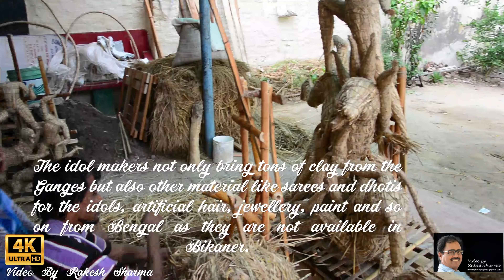Making of clay idol of Goddess, ahead of Durga Puja festival Exclusive story 4 k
Durga Puja 2017: 'सिन्दूर खेला' के साथ पूरी हुई मां की विदाई
दुर्गा की मूर्ति बनाने के लिए सबसे पहले बांस से एक ढांचा बनाया जाता है। जितनी बड़ी मूर्ति बनानी होती है, उसके अनुसार बांस से आकार ढाला जाता है। ढांचा तैयार होने के बाद सूखी घास और पुआल की मदद से मूर्ति को आकार दिया जाता है।
मूर्ति को आकार देने के बाद बांस और घास के बनाए ढांचे पर गीली मिट्टी की परत चढ़ायी जाती है। मिट्टी की यह परत मूर्ति को ठोस बनाने में मदद करता है।
एक बार मिट्टी की परत सूख जाने के बाद मूर्तियों को रंगने का काम शुरू किया जाता है। सबसे पहले मूर्ति के बड़े हिस्से रंगे जाते हैं। बाद में फूल-पत्तियां और दुर्गा के वस्त्र रंगे जाते हैं। रंगों के अलावा मूर्तियों को और सुंदर बनाने के लिए चमकीले रंग या लेप भी लगाए जाते हैं।दुर्गा की प्रतिमा के साथ हमेशा महिषासुर की मूर्ति भी बनाई जाती है। ऐसा माना जाता है कि दुर्गा ने महिषासुर नाम के राक्षस को मारा था। महिषासुर को मारते हुए दुर्गा की मूर्ति शक्ति का प्रतीक मानी जाती है।
मूर्ति के बनने और रंगाई के काम के बाद मूर्ति को कपड़े, गहनों, झालरों और अस्त्रों के साथ सजाया जाता है। हर मूर्ति अलग तरह से बनाई और सजाई जाती है। कई बार खास मांगों पर मूर्तियां अलग अलग तरह और अलग अलग आकारों की भी बनाई जाती हैं।
नवरात्रि पर सिंदूर से क्यों खेलती हैं महिलाएं
ऐसी मान्यता है कि मां दुर्गा साल में एक बार अपने मायके आती हैं और वह अपने मायके में पांच दिन रुकती हैं, जिसको दुर्गा पूजा के रूप में मनाया जाता है। कहा जाता है कि मां दुर्गा मायके से विदा होकर जब ससुराल जाती हैं, तो सिंदूर से उनकी मांग भरी जाती है। साथ ही दुर्गा मां को पान और मिठाई भी खिलाई जाते हैं।
हिंदू धर्म में सिंदूर का बहुत बड़ा महत्व होता है।  सिंदूर को महिलाओं के सुहाग की निशानी कहते हैं। कहते हैं सिन्दूर का ये लाल रंग हर सुहागिन महिला के जीवन में खुशियां भर देता हैं। सिंदूर को मां दुर्गा के शादी शुदा होने का प्रतीक माना जाता है। इसलिए नवरात्रि पर सभी शादी शुदा महिलांए एक दूसरे पर सिंदूर लगाती हैं।